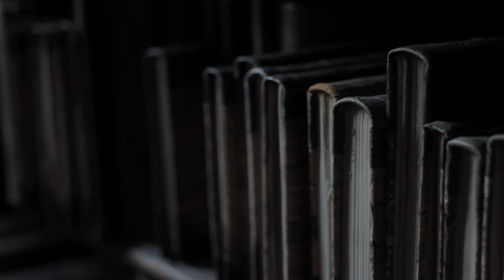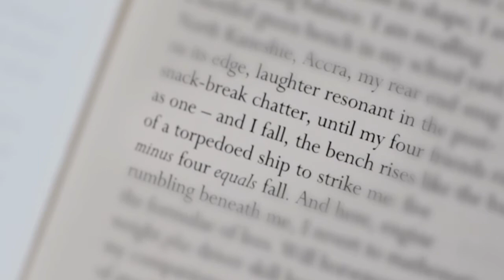Libraries and Grants for the arts - Yardstick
This is the first in a series of three videos looking at arts projects based in libraries that have been funded through the Arts Council's Grants for the arts programme.

Grants for the arts is an open-application funding programme, which funds arts activities that engage people in England, or that help artists and arts organisations carry out their work. Our £6 million Grants for the arts Libraries fund is now open to applications.